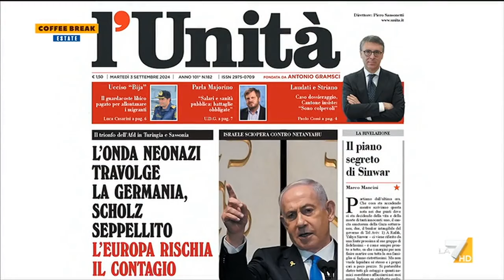Gaetano Pedullà ospite a Coffee Break, La7